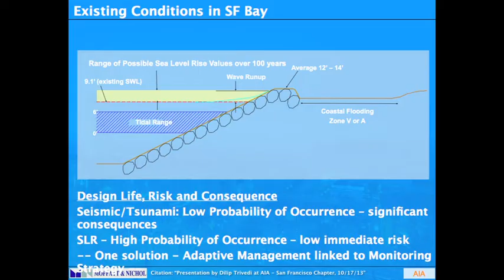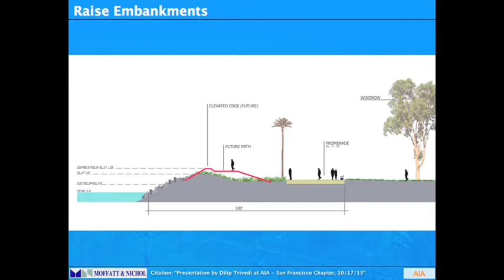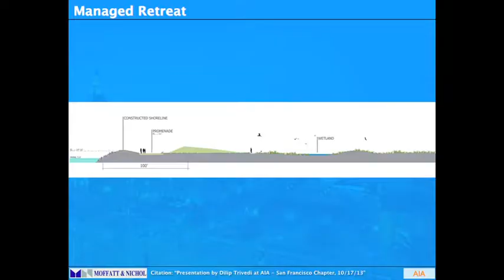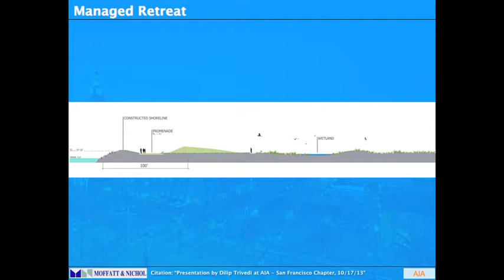ASLA-NCC Rising Coastal Waters Reaction & Adaption Lecture Dilip Trivedi Part Three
Dilip Trivedi will present projects along Bay Area waterfronts where Moffatt & Nichol have addressed the challenges of uncertain future sea level. His projects are multidisciplinary involving engineers, landscape architects, and architects.